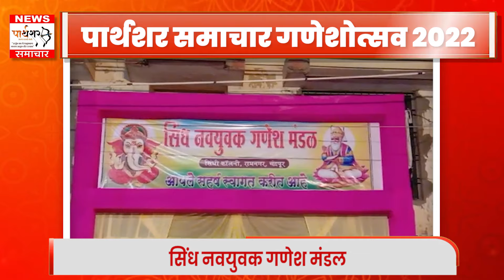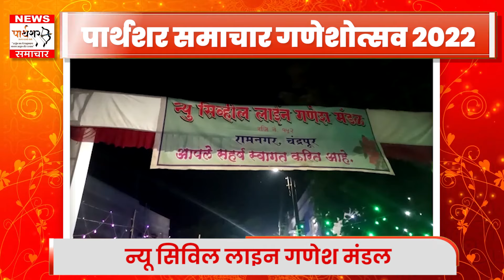चंद्रपुर-महाराष्ट्र गणेश उत्सव दर्शन 2022 - गणेश मंडलो द्वारा विराजित बाप्पा के पूर्ण दर्शन Day=3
Day - 3 :: पार्थशर समाचार गणेशोत्सव स्पर्धा 2022